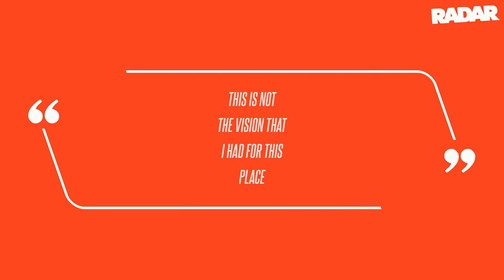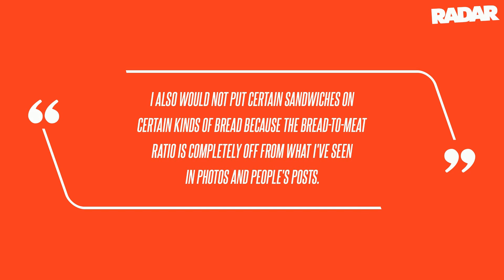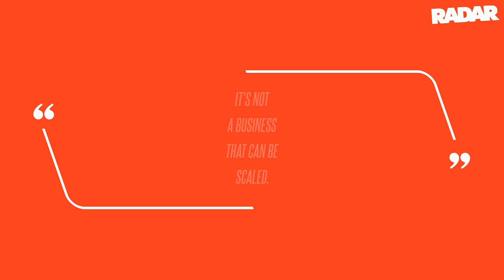Kitchen Nightmare: Ariana Madix and Katie Maloney's Ex-Sandwich Shop Chef Slams 'Underwhelming' Menu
Chef Penny is coming for Ariana Madix and Katie Maloney's menu after the Vanderpump Rules stars opened their long-awaited sandwich shop without the 52-year-old's expertise, RadarOnline.com has learned. The Chef said that's one sandwich the reality stars allegedly messed up, telling the outlet that she "would never put a Greek Goddess sandwich in a lavash wrap as it's so moist and is going to fall apart."